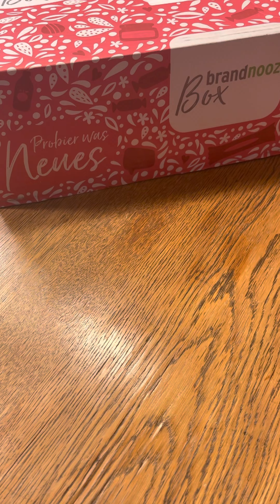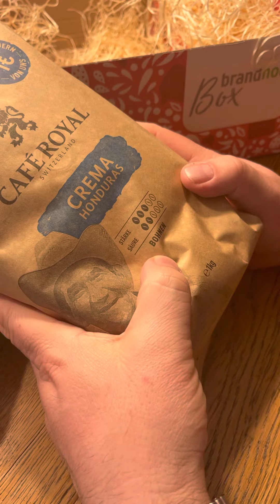Unboxing BrandNooz Box rot März 2021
Unbezahlte Werbung durch Markennennung : Auch hier bekomme ich immer zu Anfang des Monats eine Box. 14,99€ incl Versand stehen diesen Monat Lebensmittel mit einer UVP von 42,57€ gegenüber.  Das hat sich durch den Kaffee mal richtig gelohnt.